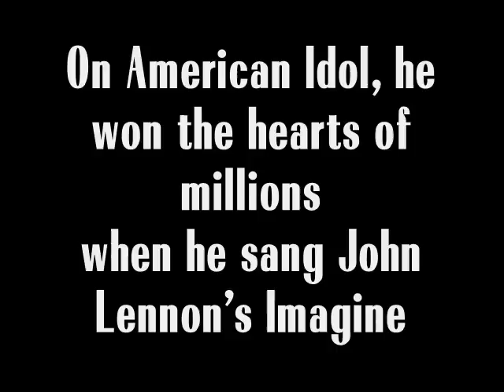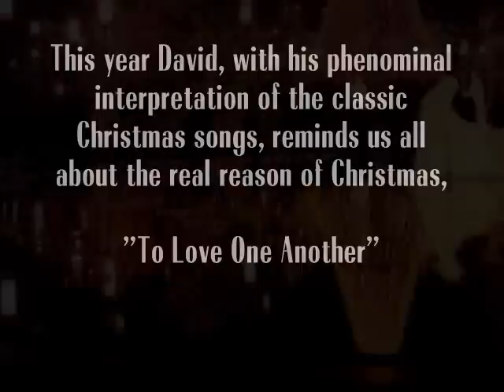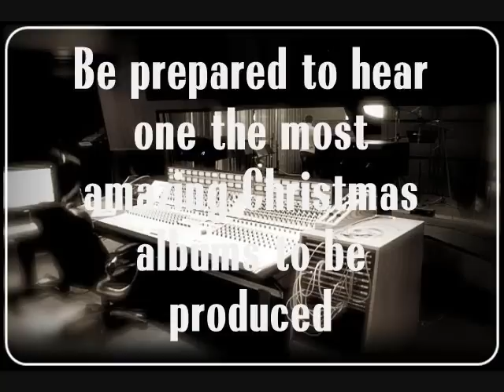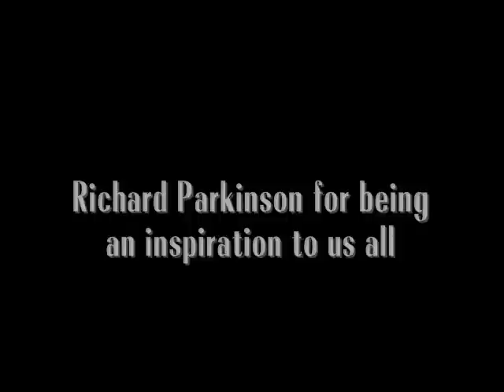Christmas From The Heart by David Archuleta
**Date Corrections**

The dates should read August 1, 2008 (release of Crush) and November 11, 2008 (Release of CD).

Christmas From The Heart Promo Video:

This video was inspired by David Archuleta, who continues to show all of us that the meaning of Christmas is each of us and to always love those around you. This Christmas the gifts to give are from your heart!

Thank you to everyone who helped me in creating this video.

Photos that were taken by me can be downloaded from my mediafire site:

David's Christmas From The Heart is available NOW everywhere.

You can also download it on iTunes and Amazon.